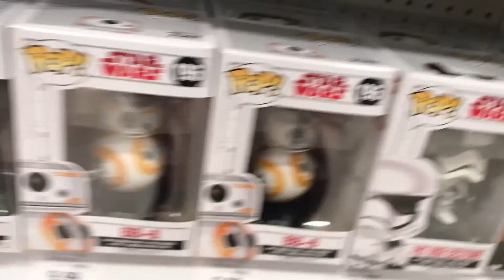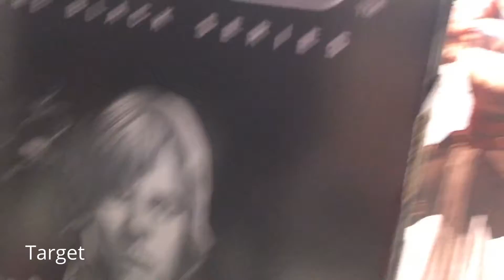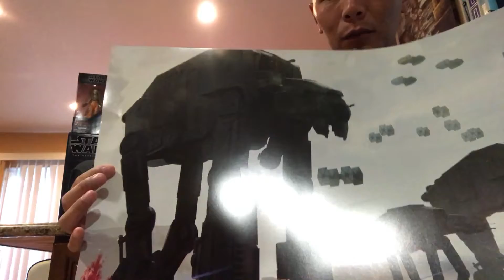EP21- Star Wars Force Friday II/ The Last Jedi Toy Hunt/ Showcasing Black Series Collection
EP21- Force Friday Toy Hunt 2017/ Star Wars The Last Jedi/ Showcasing Black Series Collection